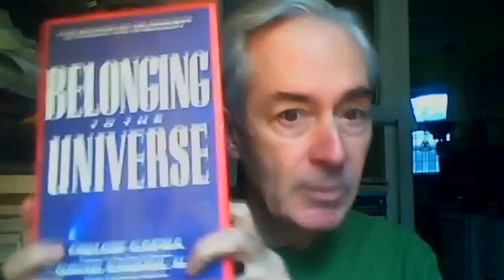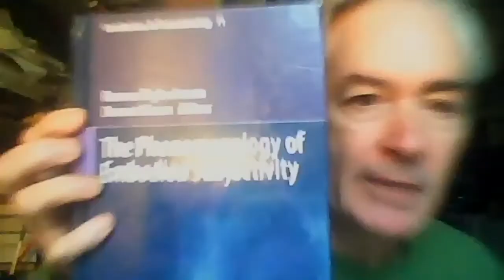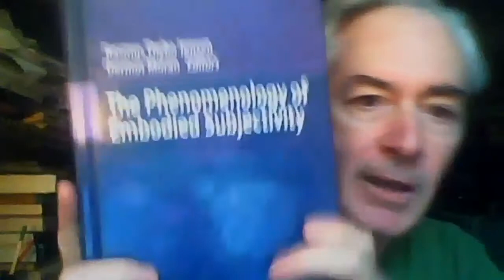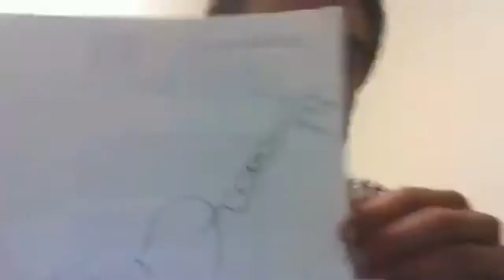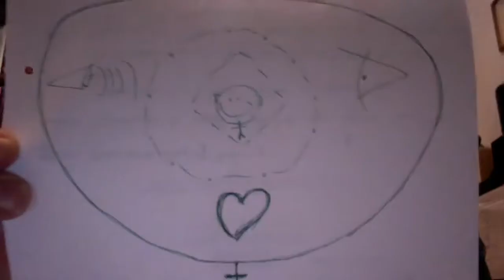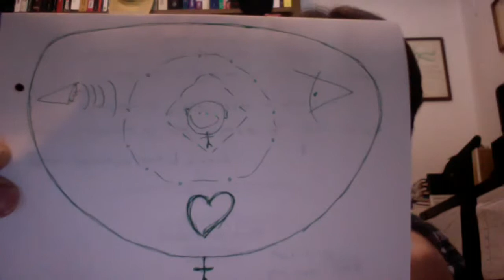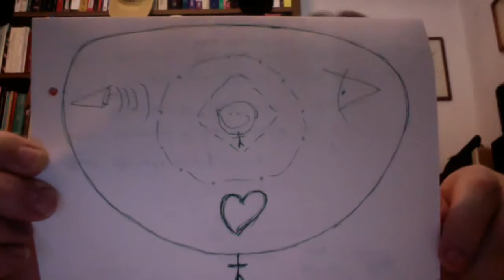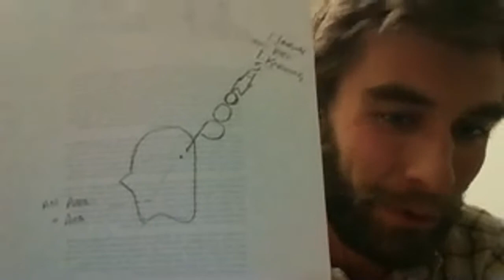Cosmos Café: Alternate Ways of Knowing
In this session we continue our mapping and modeling of experience, focusing on intuition as a way of knowing—*how we know* that we know something by intuition. We discuss, in part, John Davis’ essay on “Alternate Ways of Knowing”—and also experiment with ‘clean questions’ regarding our intuitive knowing in aesthetic and experiential ways. We share our personal maps (sketch drawings) of intuition. Further reflections on deficient science, and spontaneous bursting into song, punctuate this lively collaborative dialogue.

Participants:

John Davis (facilitator)
Douglas Duff
Ed Mahood